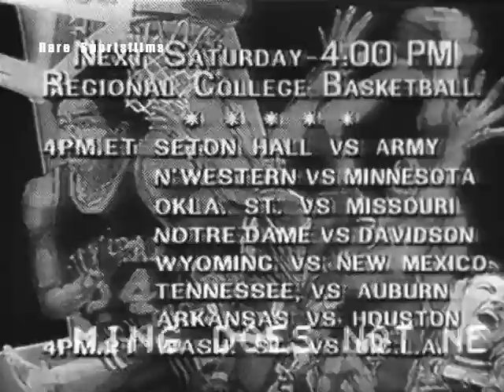1-30-77 Tennessee vs UCLA (basketball)